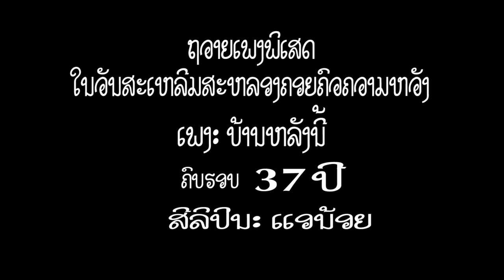ຖວາຍເພງພິເສດ/ ເພງ: ບ້ານຫຼັງນີ້